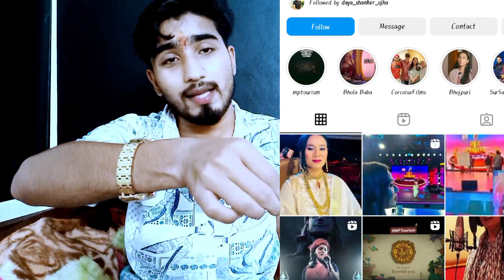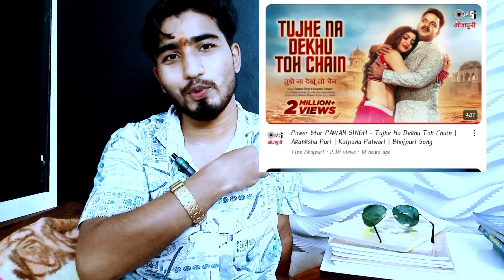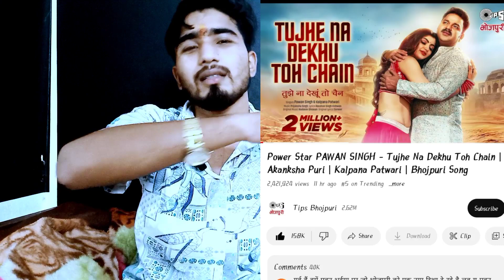ये क्या आंटी को मौका क्यों ? pawan singh - tujhe na dekhu toh chain| kalpana patwari|tips bhojpuri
क्या आंटी को मौका क्यों ? pawan singh - tujhe na dekhu toh chain| kalpana patwari|tips bhojpuri

Bihar Me Hoi khesari lal
| bihar me hoi
Odhaniyaa
Ake Odhaniya
ake odhaniya Pawan Singh
dekhu to chain
pawan singh - Tujhe Na Dekhu To Chain

Pawan Singh ka lebu ho
farishta | Har Har Gange भी 🤓
kalkatiya raja Pawan Singh
pawansingh kalakatiya raja
pawansingh kalakatiya raja song

| Ghirahua 🇮🇳
har har gange।  har har i
HAR Har Gange
gange | har_har_gange | हर हर गंगे | pawan singh

Music | vr music
khesari lal yadav | Ghirahua 🇮🇳
khesari lal yadav | agreement

hai desh Diwana Modi Ka
pawansingh pawan singh officel
jawan collection record
jawan collection , jawan srk
singh | dhaniya a jaan| Agreement
global music |Ghirahua 🇮🇳
jawan collection
music junction| vivek singh | गाना शुरू.
pawansingh
Justice ⚖️ | Ghirahua 🇮🇳
Rajiv Sharma | Ghirahua 🇮🇳
shilpi raj | ‎@Annapurna_Films
maal ke mobile
maal ke mobile khesari lal yadav
double khidki
100 मिलियन लिखलो ? khesari lal - Double khidki | Rani | shilpi raj | @VRMusic1 | Ghirahua 🇮🇳
double khidki khesari lal yadav
vrmusic double khidki khesari Lal
double khidki khesari Lal

डाबल खिड़की
sangharsh 2| pawan singh | Ghirahua 🇮🇳 reply
pawan singh | Har Har Gange
pawan singh | Ghirahua
pawan singh